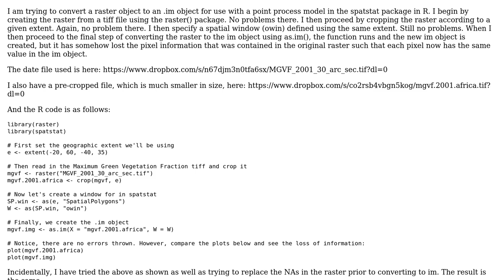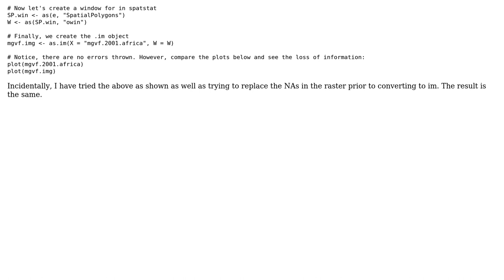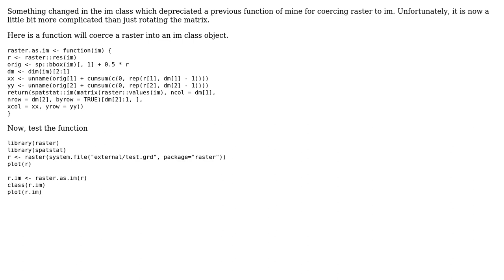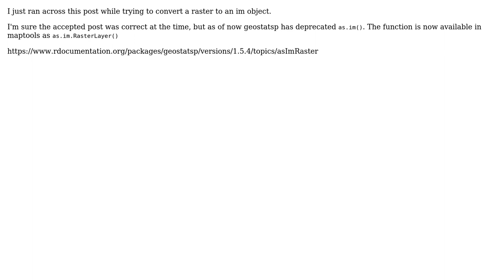GIS: Converting raster to im object for point process model covariate in R? (3 Solutions!!)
GIS: Converting raster to im object for point process model covariate in R?

With thanks & praise to God, and with thanks to the many people who have made this project possible! | Content (except music & images) licensed under CC BY-SA | Music | Images & others | With thanks to user thegowda user SS_Rebelious user PolyGeo user Jeffrey Evans user Ben Carlson and the Stack Exchange Network Trademarks are property of their respective owners. You are responsible for your own actions.